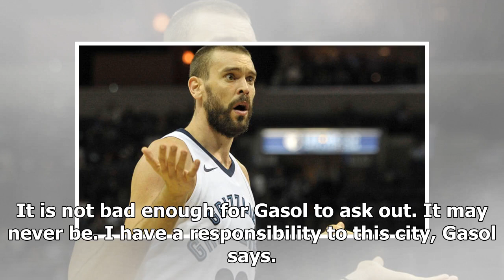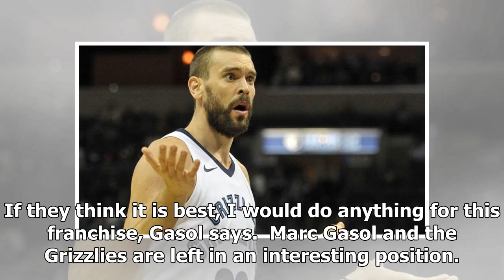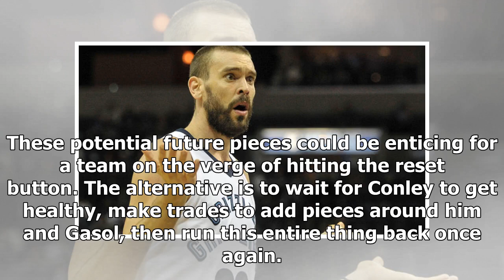Marc gasol is open to a trade from grizzlies, but he isn't going to request one himself